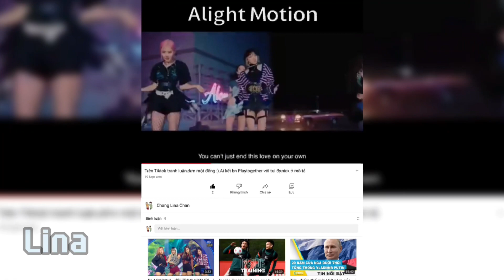Tớ bận và ko ra vid đc,xin đừng rút sub mà,công sức tớ ☹️